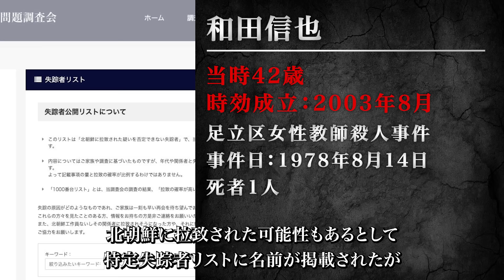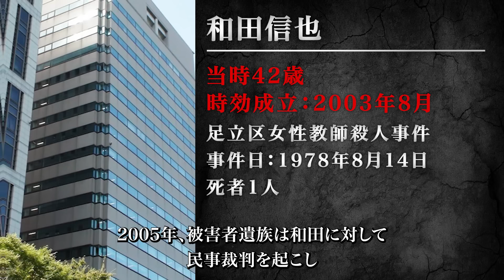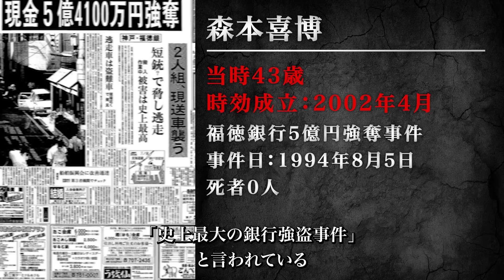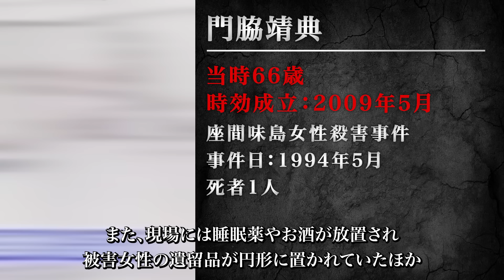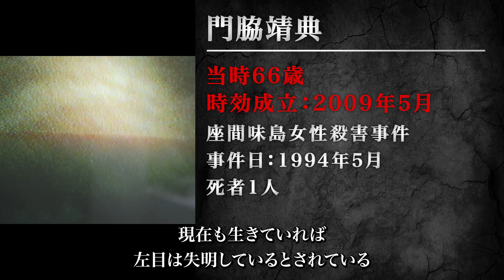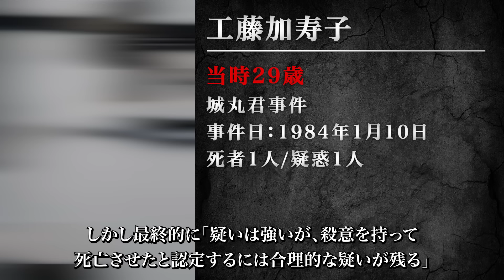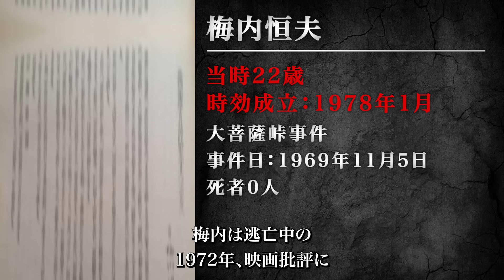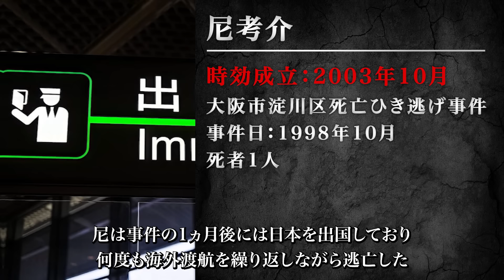【顔も名前も分かってるのに...】逃げ切った犯人たち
※顔と名前が公開されている人物を取り上げています。

▼目次
00:02：和田信也【足立区女性教師殺人事件】
01:50：楊暁春【習志野市茜浜女性殺害事件】
03:16：森本喜博【福徳銀行5億円強奪事件】
05:07：門脇靖典【座間味島女性殺害事件】
06:43：長田良二【札幌信金OL殺人事件】
08:18：工藤加寿子【城丸君事件】
10:21：梅内恒夫【大菩薩峠事件】
11:49：尼考介【大阪市淀川区死亡ひき逃げ事件】

重々注意しておりますが、何か問題がありましたらメールにてご連絡頂けますようお願い致します。

何か動画について問題がある場合は、下記メールアドレスへご連絡下さい。
内容を確認させて頂いた上、迅速に対応させて頂きます。